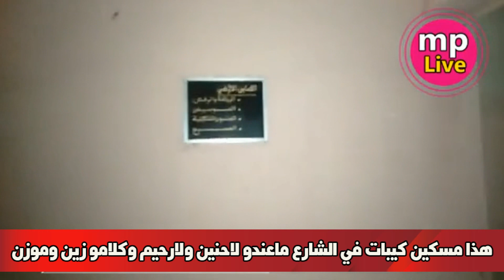🔴هذا مسكين كيبات في الشارع ماعندو لاحنين ولارحيم وكلامو زين وموزن